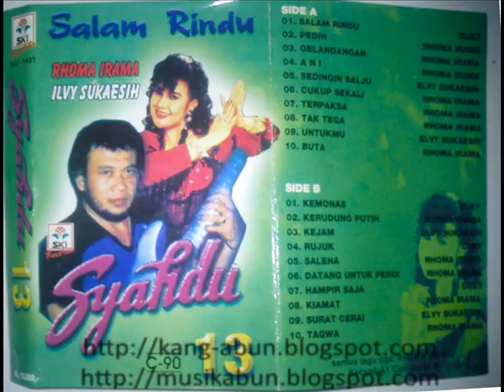RHOMA IRAMA FT ELVY SUKAESIH - SALAM RINDU [BOWO COLLECT .]